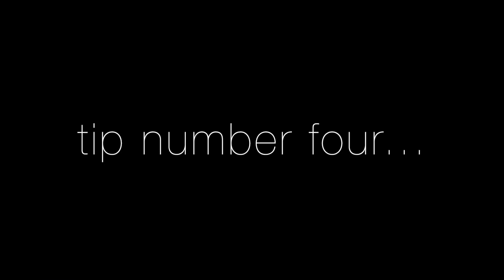Disney College Program Fall 2014- Packing Vlog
Here's a few tips I have for packing for your Disney College Program! Next vlog will be uploaded in Orlando.

Also, here is the channel of the girl I was talking about with the awesome packing vlog and channel

Grouplove- Let Me In
Hozier- From Eden